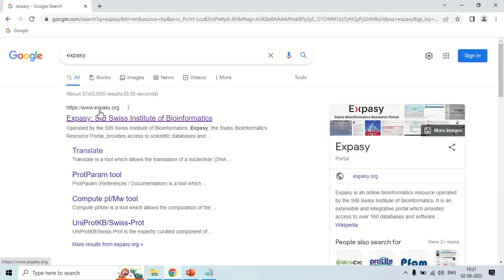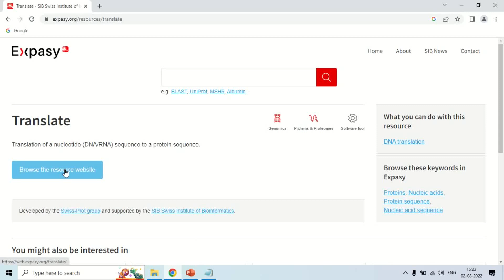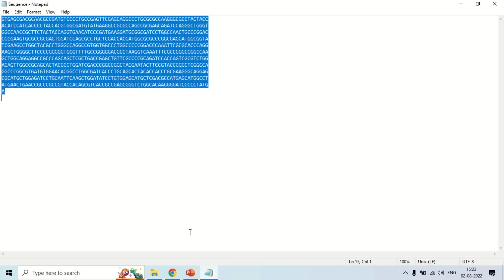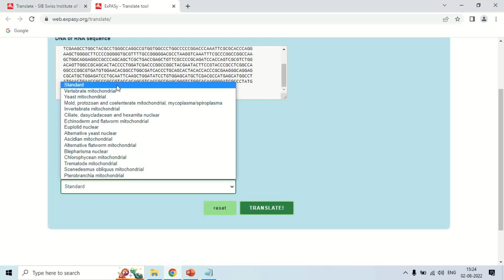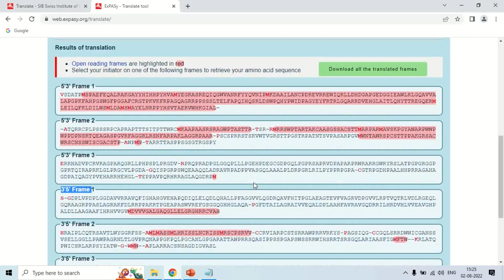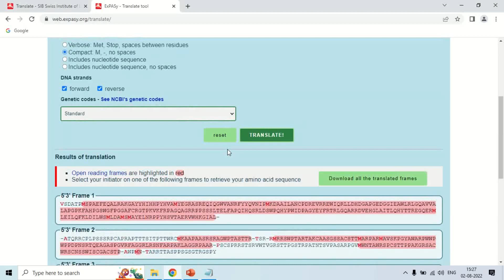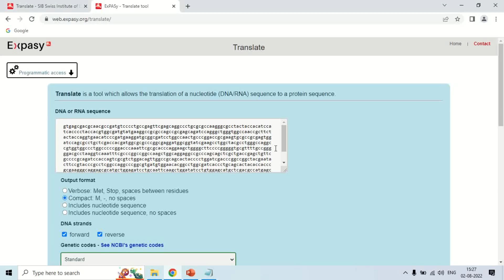Prediction of primary structure of proteins | Expasy translator tool | Bioinformatics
In this video you will learn about expasy translator tool used for prediction of primary structure of proteins.